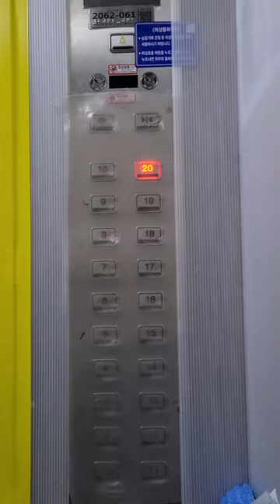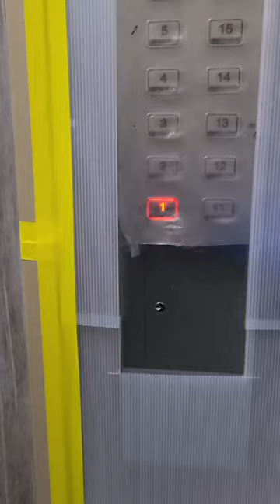인천광역시 부평구 부개동 부개주공1단지 동양엘리베이터 CV60 탑사기